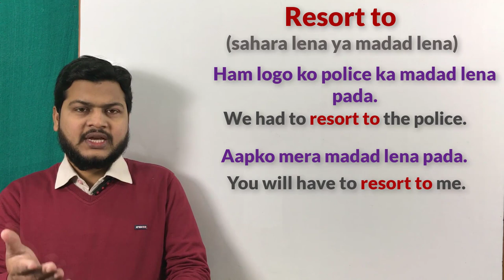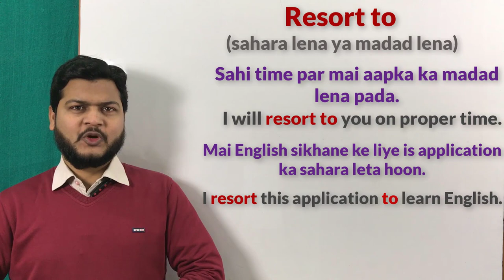Use of Resort to | How to speak Fluent English | English bolna sikhe video by Alam.